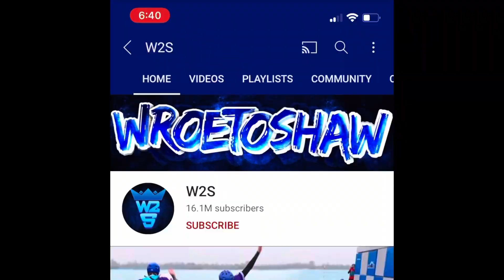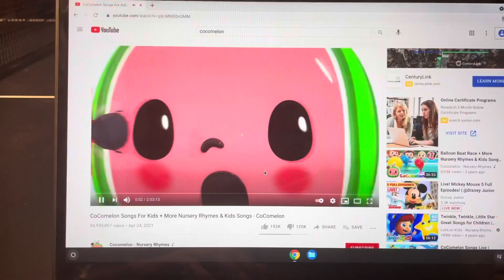The Return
I have been gone for over a year now, but the wait is finally over!!! Hope you enjoy the video